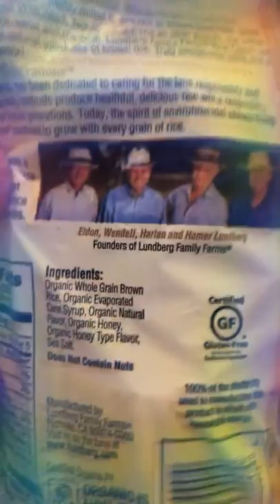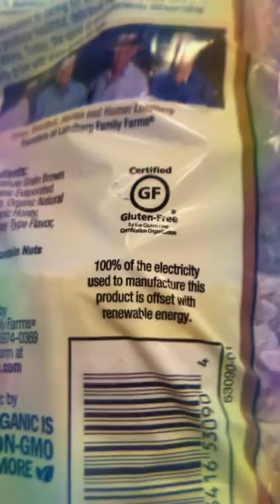LIVE Edmund AMA